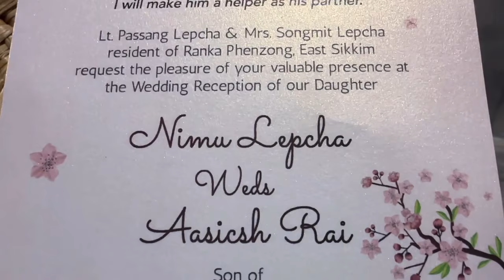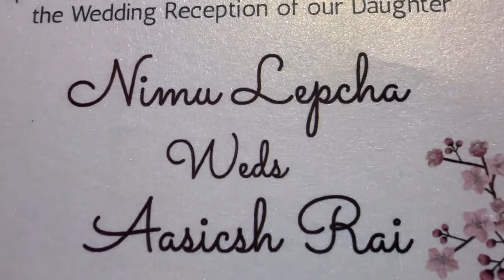158th Vlog ll Nimu Weds Aasicsh ll Phenzong love Lingdum ll Congratulations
158th Vlog ll Nimu Weds Aasicsh ll Phenzong love Lingdum ll Congratulations

Venue
HFC Ranka